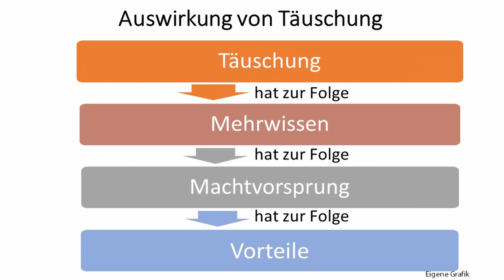Wie Karl Lauterbach in der Hauptsache täuscht und wie er bis zur Blamage gestellt werden kann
Auf welche Weise Karl Lauterbach (SPD) und die Ärztin Ute Teichert bei Maybrit Illner am 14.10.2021 mit den weiteren Gästen Jan Josef Liefers (Schauspieler), Klaus Stöhr (Virologe) und Thomas Walde (ZDF) durch das Verbreiten von Fehlsuggestionen täuschten und wie sie entscheidend gestellt werden könnten (auch noch im Nachhinein), so dass ihre Integrität entsprechend ihrem Verhalten tatsächlich wirksam angegriffen werden, darum und um anderes geht es in diesem Video.

0:00 Einleitung
0:34 O-Ton Maybrit Illner 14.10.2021 mit Kommentaren
7:31 Kommentar mit Ausschnitten

Bankverbindung
Politik, Psychologie & anderes
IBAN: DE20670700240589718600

Wichtige Informationen:
Metastudie von John Ioannidis zur Feststellung der Mortalität von Covid-19:

Nachrichten:
Lion Media

Virale Videos:
Ritter der Meinungsfreiheit, Die Wahrheit des Admirals
Für Gerechtigkeit
CLIPS Returns
_horizont_
Toni Bartl
Andreas Patzwahl

Rin99er - Kommentierung

Gleichberechtigt – Wahlkampfstrategie

MMnewsTV – Kommentierung

Honigwabe - Streams